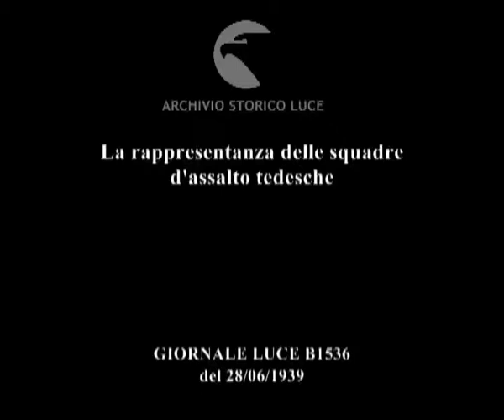Italia Roma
Descrizione sequenze:alla stazione Termini una rappresentanza delle S.A. e della milizia fascista riceve il generale Knicknamm ; gli ufficiali tedeschi saranno ospiti in Italia per un periodo,come del resto alcuni ufficiali della milizia che sono in visita in Germania ; il comandante tedesco passa in rivista i miliziani nel comando generale della Milizia ; Russo offre ai singoli ufficiali tedeschi il pugnale legionario ; l'ufficiale tedesco saluta e lascia il comando ;